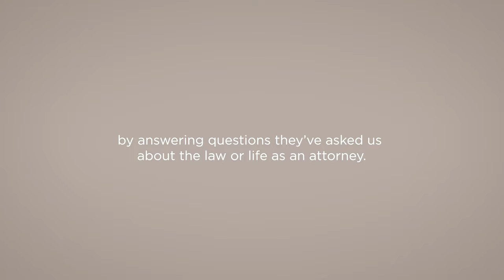Can Social Media Be Used Against You In Court? | Chats with Chain Cohn Stiles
As part of the "Chats with Chain | Cohn | Stiles" educational grant program, Tevis Junior High School student Veronika asks Bakersfield accident and injury attorney Matt Clark a question: Can social media be used against someone in a court case?

The two discuss:
• How social media can be used against someone in court. (:20)
• Social media and personal injury cases. (:45)
• Different ways lawyers can access social media posts and photos. (1:20)
• "Deepfakes" (2:20)
• "Deepfakes" and the law (3:40)

Learn more about the "Chats Chain with Chain | Cohn | Stiles" program below ...

While schooling may look different these days, one thing that hasn’t changed is the very real costs of education, which includes computers, textbooks, college application fees, and other school supplies and needs.

In an effort to help local students with the higher costs of education, Bakersfield-based law firm Chain | Cohn | Stiles has introduced a new grant and educational video program open to all Kern County students.

The “Chats with Chain | Cohn | Stiles” educational grants program aims to give away $500 educational grants. How can students apply? Simple. fill out the application, and ask our attorneys a question. It could be a question about the law, life as a lawyer, or anything in the legal field they may be curious about.

Throughout 2021, Chain | Cohn | Stiles will choose a question, and students will get to ask the lawyers that question on video at Scope Studios in Bakersfield. And, of course, they’ll get some cash for their education, too. Questions and answers will be posted on the Chain | Cohn | Stiles YouTube page for all to learn.

“We are especially mindful of the challenges students have faced during the pandemic,” said Matt Clark, senior partner at personal injury attorney with Chain | Cohn | Stiles. “This is our way of recognizing these challenges, and hopefully providing students with a little help, encouragement, and education.”

CHAIN | COHN | STILES is Kern County’s leading accident, injury and workers’ compensation law firm, recognized in the prestigious U.S. News & World Report’s “Best Law Firms” rankings, and selected year after year in the “Best Law Firm” category in The Bakersfield Californian’s Readers’ Choice Poll. Our attorneys have represented clients from throughout the Central Valley for more than 85 years. We concentrate our efforts on protecting the rights of individuals seriously injured due to the negligent, reckless or intentional conduct of another. At Chain | Cohn | Stiles, we pride ourselves on having the reputation and resources necessary to overcome the most difficult challenges while achieving the best results for clients.